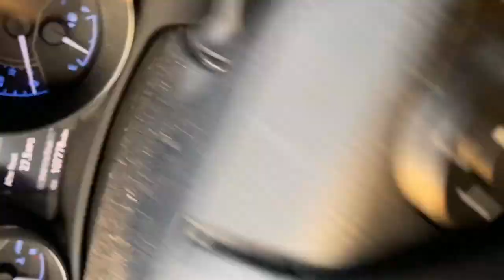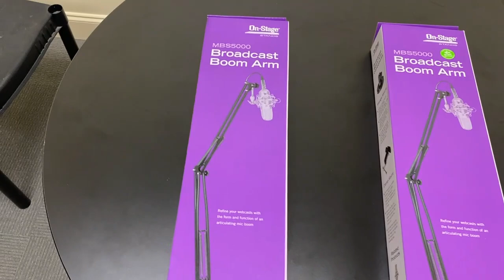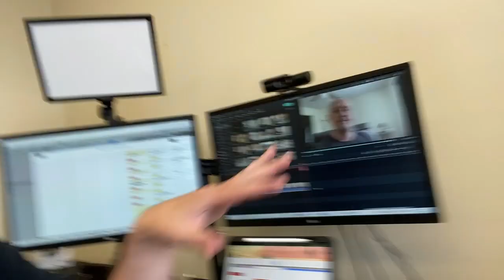Follow me through my day | EDITED VLOG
I have a new eBay account selling music instructional books.

And you can follow it on Instagram - @the_producers_journal

Business Website
ShelbyRowProductions.com